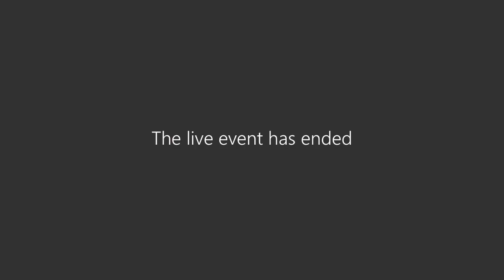Så jobbar The Absolut Company med digital arkivering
Lyssna på samtal mellan Absolut Companys Corporate Archivist & Chief storyteller Lovisa Severin Kragerud och Per-Ola Karlsson från Centrum för Näringslivshistoria om hur Absolut Company arbetar med eArkiv och webbplatsarkivering som en del av History Marketing.

The Absolut Company är företaget bakom ett av världens mest sålda spritmärken, Absolut Vodka, som skapades under 1970-talet och fick genombrott runt om hela världen tack vare nydanande annonsering och intressanta smakkombinationer. Detta återspeglas i företagets arkiv där företaget bevarar bl a de banbrytande annonskampanjerna, fotografierna, flaskorna och rörlig bild. Även det digitala materialet arkiveras på ett systematiskt sätt.

Vi på Centrum för Näringslivshistoria hjälper The Absolut Company att kartlägga och bevara sin historia – både analogt och digitalt.